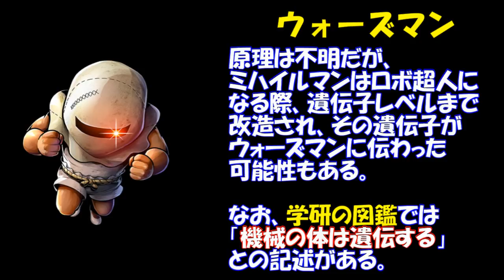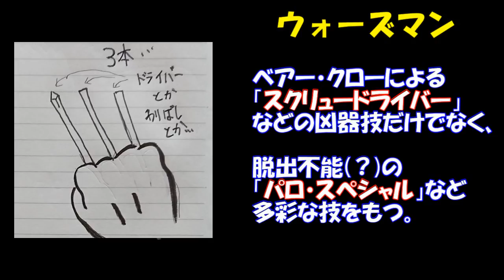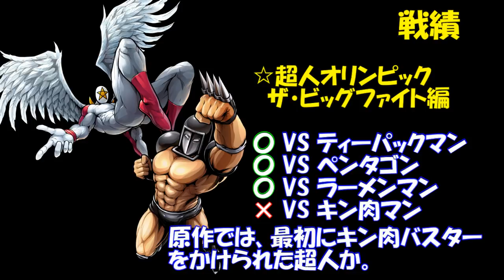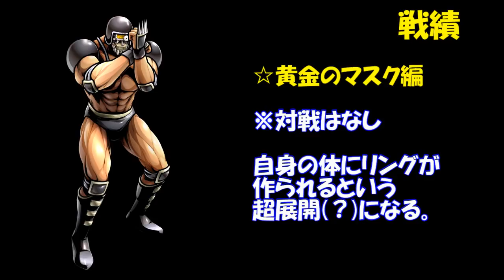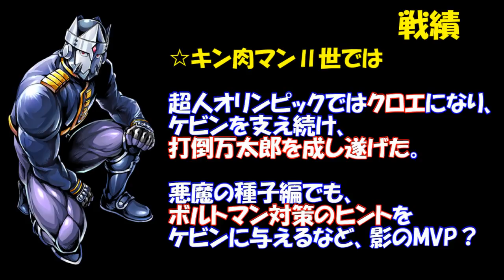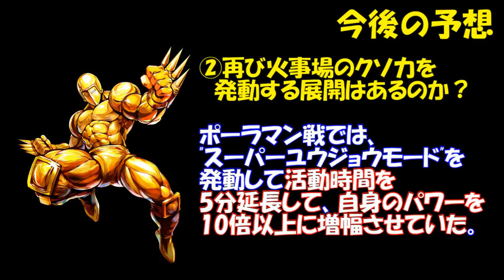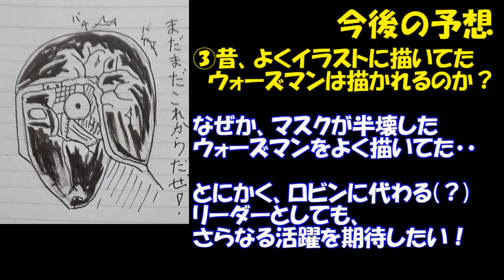【キン肉マン/ストーリー考察・予想#84】 ウォーズマンの紹介＆今後の予想！【新リーダーとしてさらなる飛躍を！】